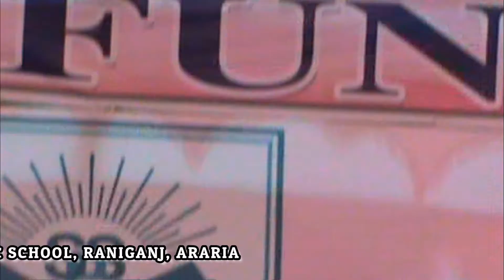SPS Student's debate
Seemanchal Public School, Raniganj,  Bihar